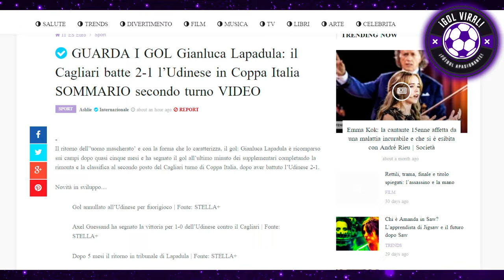Periodistas ITALIANOS Sorprendidos con GOLAZO de LAPADULA "LOCURA!" Cagliari 2-1 Udinese "GIGANTE"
PRENSA ITALIANA ASOMBRADA con GOLAZO de LAPADULA al MINUTO 120! "QUÉ LOCURA!" CAGLIARI 2-1 UDINESE

¡CAGLIARI A OCTAVOS DE FINAL DE LA COPPA ITALIA! GIANLUCA LAPADULA EL SALVADOR DE CAGLIARI CON CAGLIARI!! 2-1 TRIUNFO DE CAGLIARI VS UDINESE

¡GOLAZO AL MINUTO 120! LAPADULA Y GOLAZO GALÁCTICO HOY TRAS TRIUNFAZO CAGLIARI VS UDINESE

¡PERIODISTAS ITALIANOS EN SHOCK TRAS GOLAZO DE LAPADULA EN COPA ITALIA 2023! EL HEROE DEL PARTIDO! GIANLUCA LAPADULA ANOTÓ EL 2-1 DEL CAGLIARI VS UDINESE

"SHOW TOTAL, QUÉ GRANDEZA LA DE LAPADULA, VOLVIÓ EL BAMBINO DE LOS ANDES" ANALISIS DE PRENSA ITALIANA HOY

GOLAZO DE LAPADULA HOY VS UDINESE
GOL DE LAPADULA VS UDINESE
UDINESE VS CAGLIARI 1-2
CAGLIARI VS UDINESE 2-1
COPPA ITALIA 2023
TRIUNFO PARA EL CAGLIARI 2-1 !!
GOL INCREIBLE DE GIANLUCA LAPADULA HOY